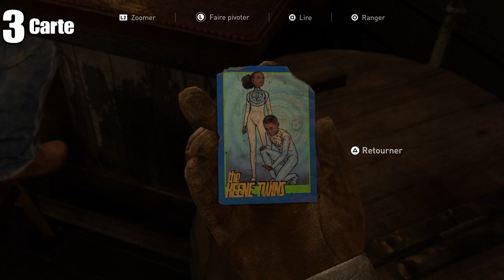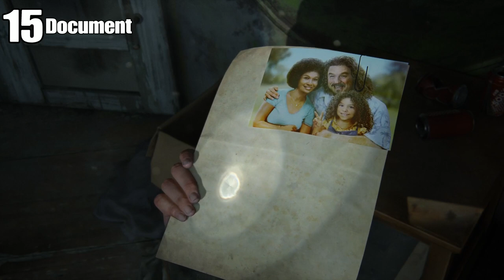The Last Of Us 2 - Localisation Items Chapitre 1 à 6 ( Coffre Fort, Cartes, Documents )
The LAST Of Us 2 - Localisation items chapitre 1 à 6
Localisation
coffre fort
Cartes
Documents
Carnets
The last Of Us 2
BLA1420